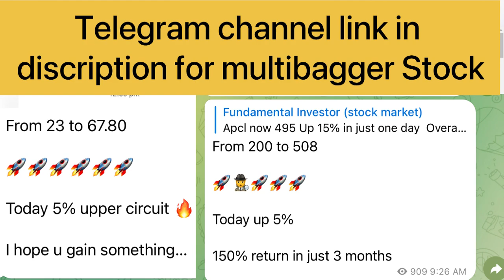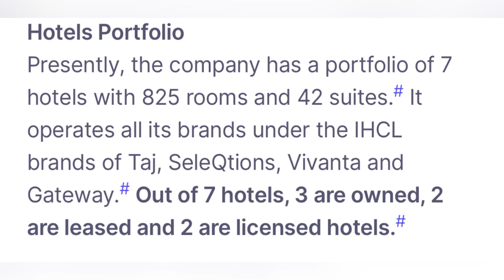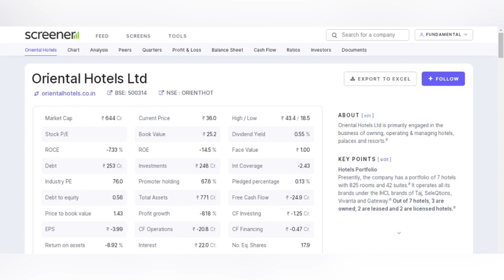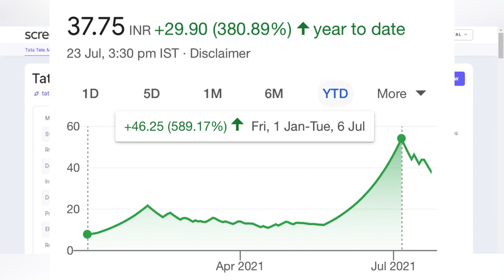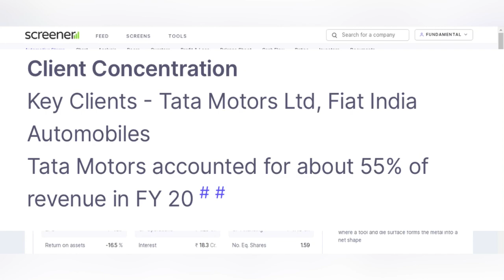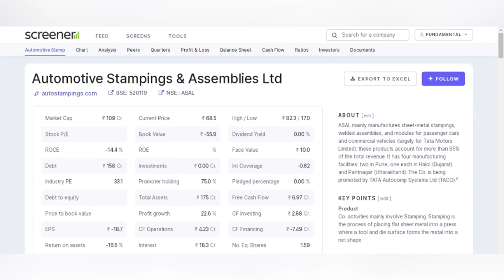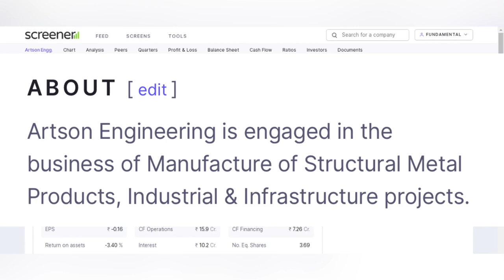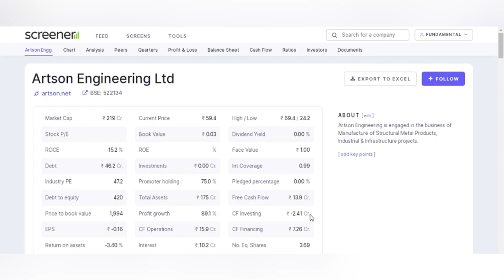Tata group top penny shares | penny stock for 2021 | best penny share for 2021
Twitter link id link

Thanks.

Best penny share for 2021
Best penny stocks for 2021
Penny share
Penny stock
Penny share for short term
Multibagger stock
Multibagger share
Best wealth creators
Best share